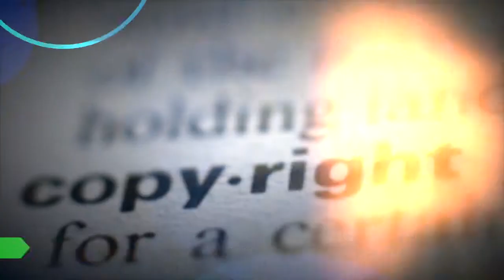Wondermark Digital Music News on Chromecast, YouTube and Copyrights in Italy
Discover daily news on music, technology, arts and social media in 15 seconds.

• YouTube Will Delete Your Account if you're using Auto-Views Systems

• Italian PM Enrico Letta Approves Copyright Extension to 70 Years, related to Performing Rights